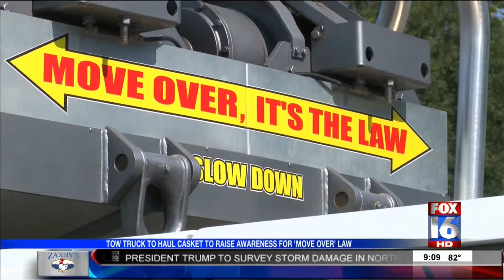Tow Truck Haul Casket for Move Over Awareness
Tow Truck Spirit Ride Taking to promote Move Over Law